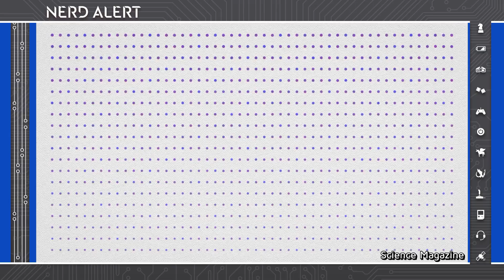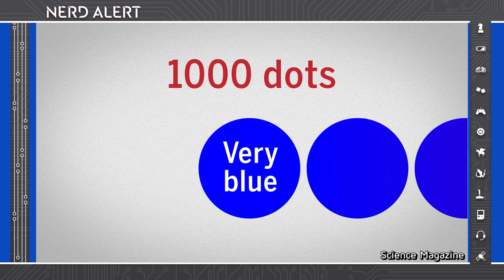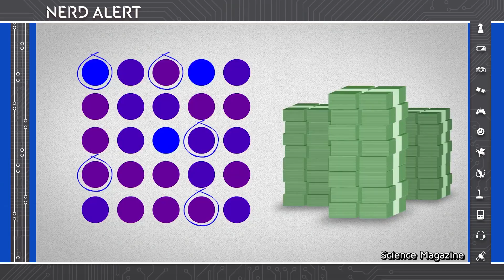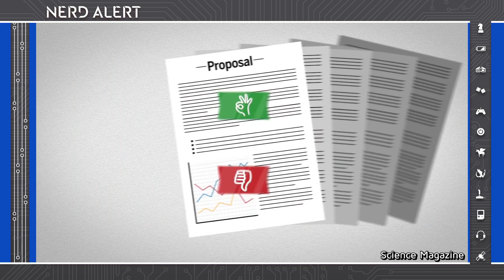Are These Dots Purple Or Blue?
Scientists tested people regarding the colors of dots to interpret their judgement. Kim Horcher and Matt Atchity discuss the study and how context determines our choices. Let us know what you thought about this scientific study and its results in the comments below!